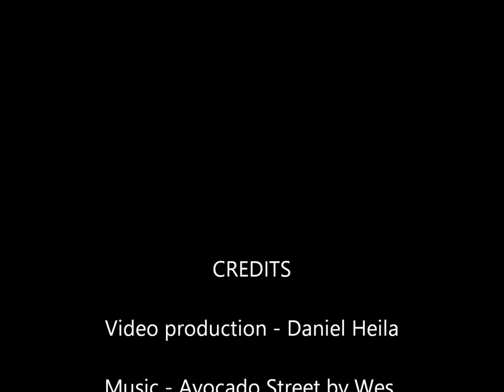Canning with Mehu-Liisa video series: Apple-ginger simple syrup.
We hope you enjoy this video in the Canning with Mehu-Liisa series. The video offers basic instructions for making fruit juice flavored simple syrup with apple-ginger juice made in the Mehu-Liisa steam juicer from Finland.